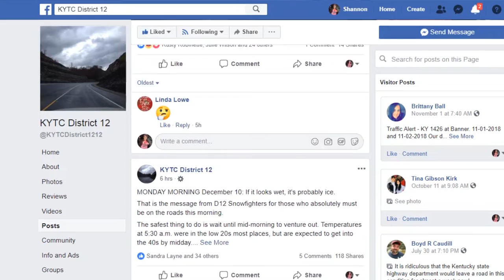Highway Dept snow storm